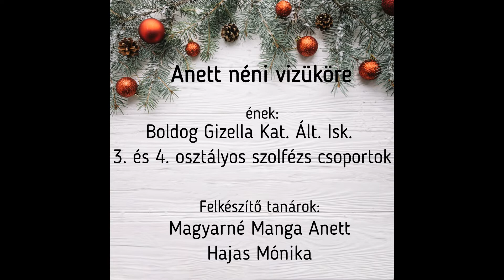9. ablak - Schneider Lajos AMI adventi kalendárium